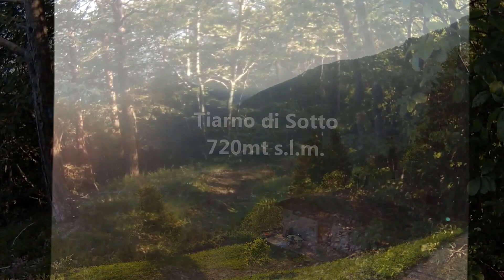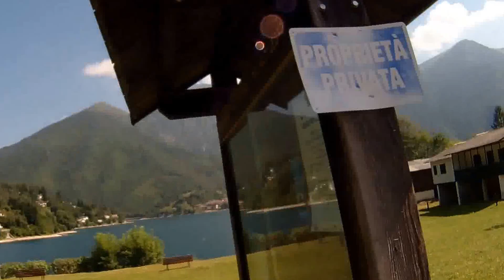Allenamento Trail, Valle di Ledro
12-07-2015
Tiarno di Sotto, Bocca Caset, Tremalzo, Passo Nota, Lago di Ledro
27km, 1400mt dislivello +/-

Polaroid XS100 HD, Windows Video Maker
Filmato: 1920*1080, 29fs